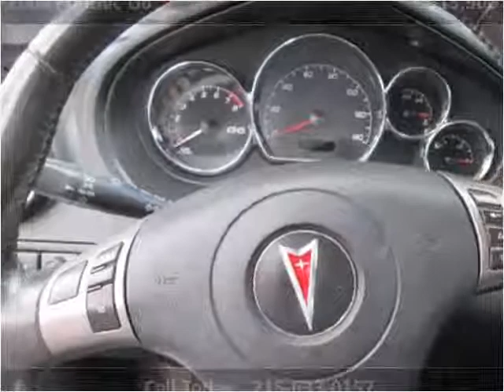2008 Pontiac G6 Used Cars Bensalem PA